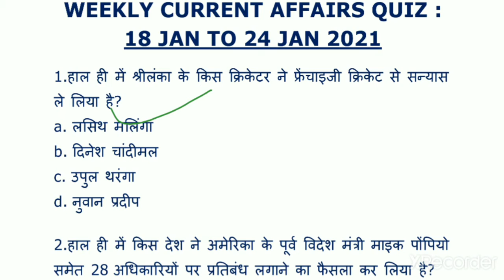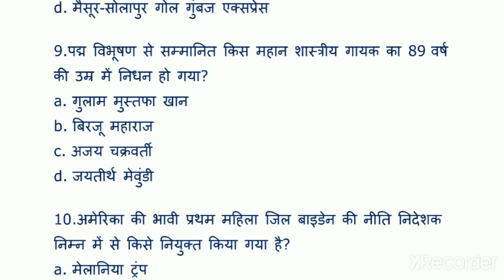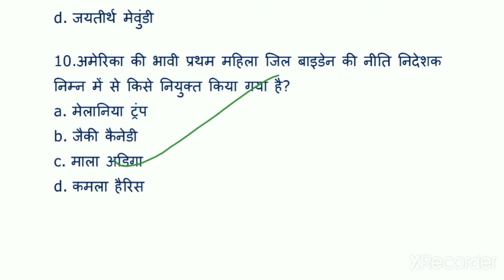Weekly Current Affairs || 18 JAN TO 24 JAN 2021 || Current Affairs in Hindi by Prashant Kumar || WCA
Weekly Current Affairs in Hindi by Prashant Kumar
Comments for pdf.